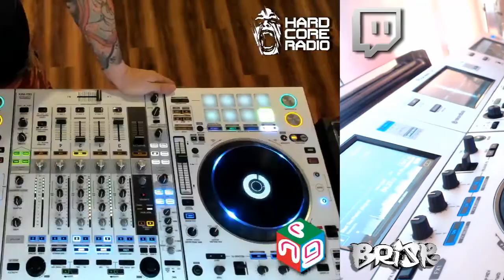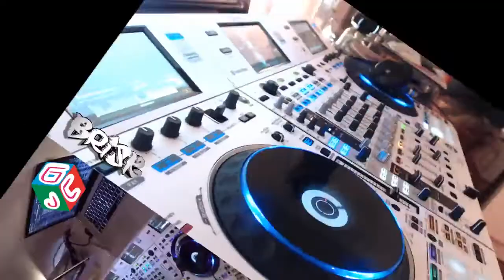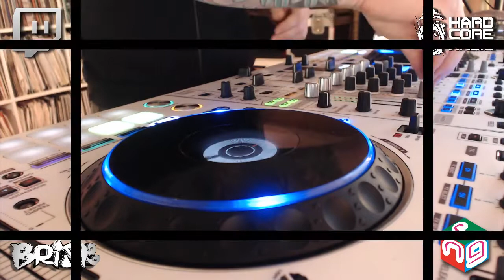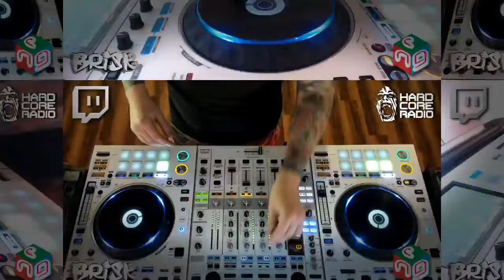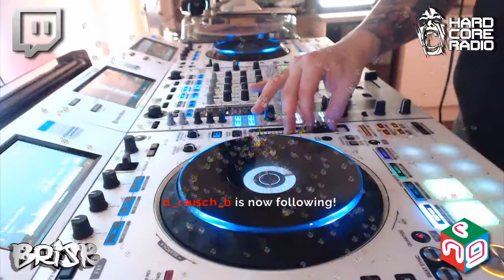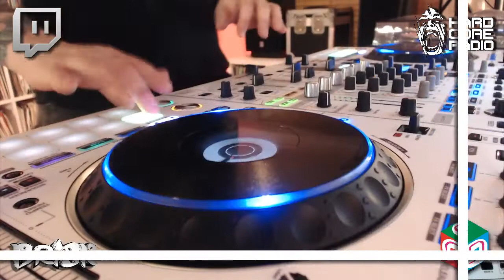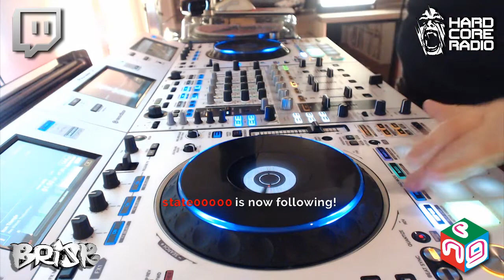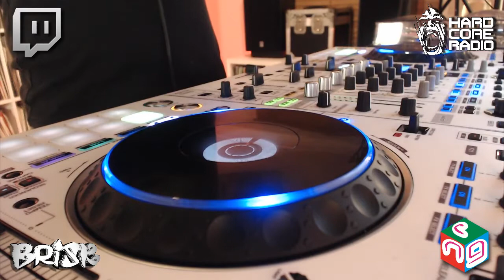Monday 14th January 2019, Breakbeat & Electro Part One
Watch & listen live every Sunday at 7pm AEST//10am GMT//11am CET